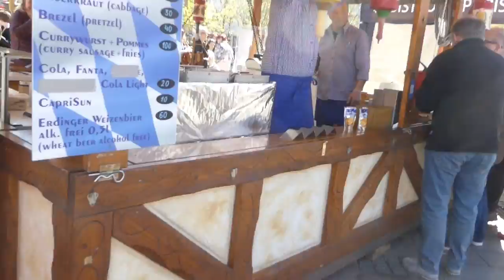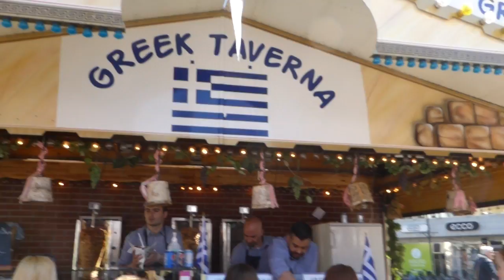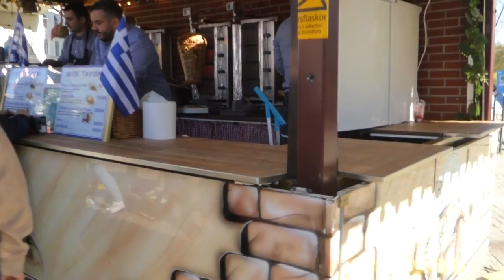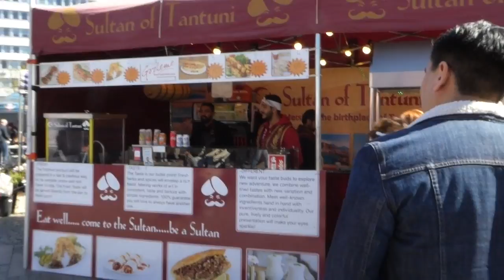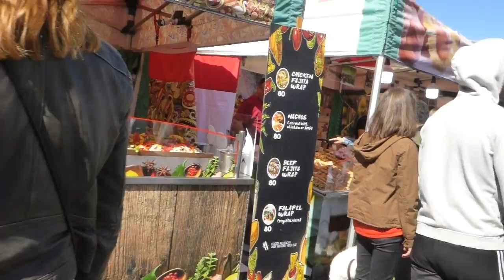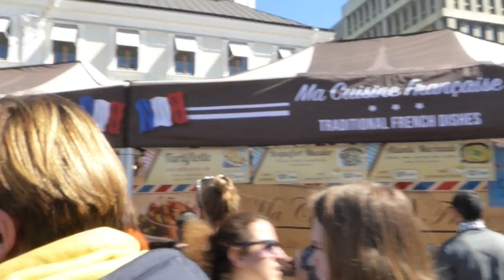MALMÖ FOOD FESTIVAL 2019 By mikemerone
MALMÖ FOOD FESTIVAL 2019